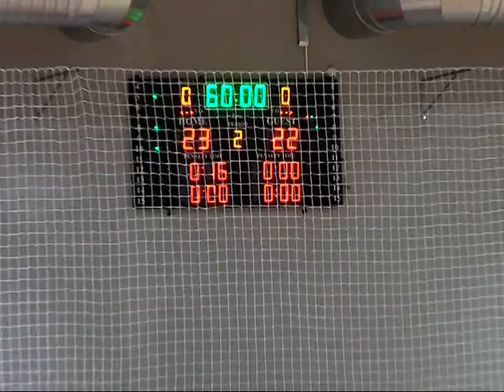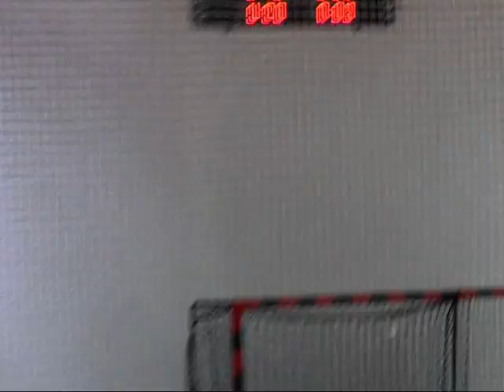ORK MAČVA 23:22 PROLETER -Zrenjanin